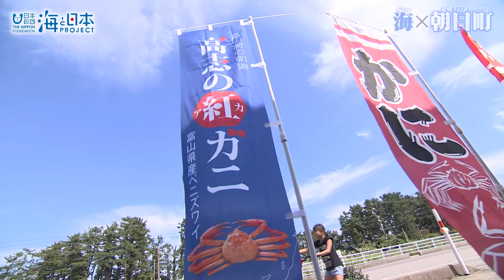2017年 #5 朝日町 笹原靖直町長インタビュー | 海と日本PROJECT in 富山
富山県と新潟県の県境に位置する朝日町。
代表的な観光地に「日本の渚百選」「快水浴場百選」に選ばれたヒスイ海岸があげられます。
「海＝夢とロマンをかきたててくれる」と語る笹原町長に朝日町と海についてお伺いしました。